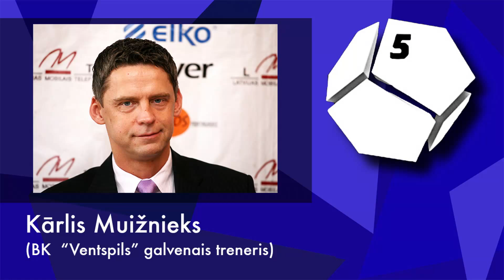Radio rings 21: Laura Ikauniece, Muižnieks, Verpakovskis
Katru trešdienu 18:00 Pieci.lv studijā runājam par un ap aktuālākajiem notikumiem latvijas un pasaules sporta pasaulē. Šajā raidījumā viesos P.Č. bronzas medaļas ieguvēja Laura Ikauniece- Admidiņa, zvanām Kārlim Muižniekam un Mārim Verpakovskim.

VIESI
Laura Ikauniece - Admidiņa

RAIDĪJUMU VADA
Jānis Asars

DJ
Kaspars Mauriņš

PRODUCENTE
Kristīne Komarovska

Miks Jeluškins